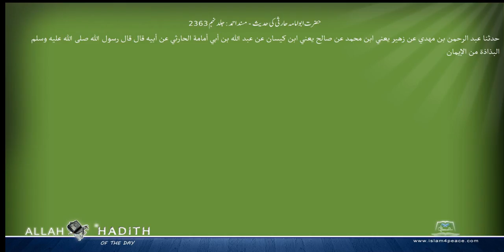حضرت ابوامامہ حارثی کی حدیث مسند احمد Musnad Ahmad Islam4Peace com